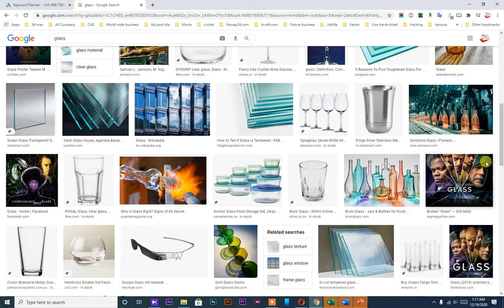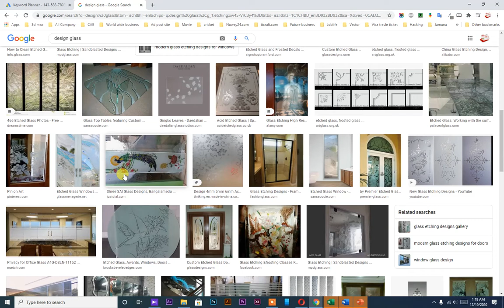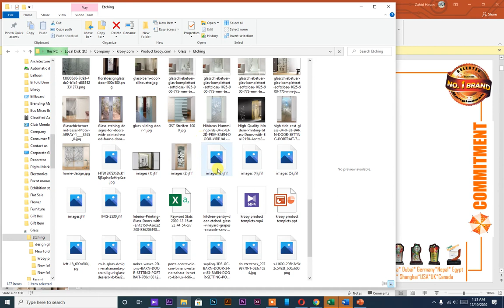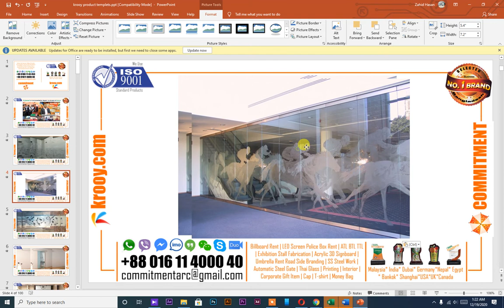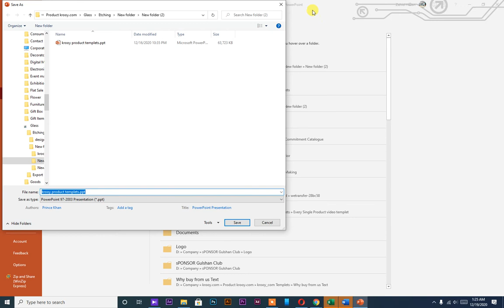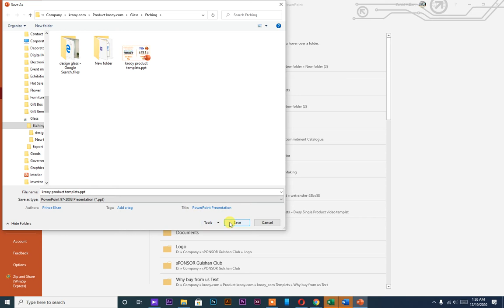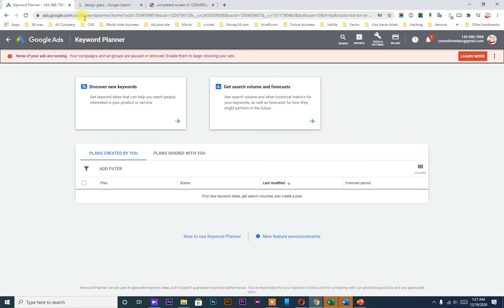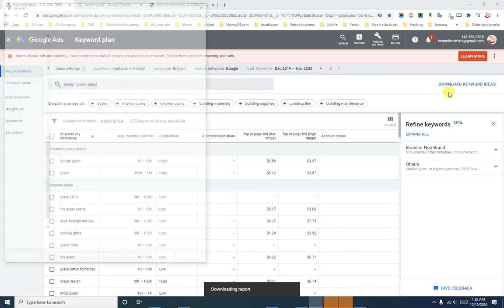google keyword video | Commitment | New | Exclusive | Update | Recent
COMMITMENT